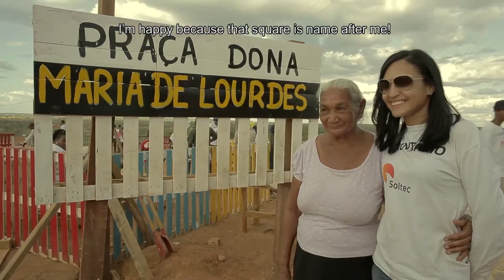Soltec contributes to the development of the Brazilian community of Estreito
Volunteers team of Soltec helped improving a school in Estreito e Elizier, state of Piauí, Brazil. Volunteers painted the walls and fenced a plot donated by a neighbor. There they installed benches and a playground.

We are sure children will enjoy it!